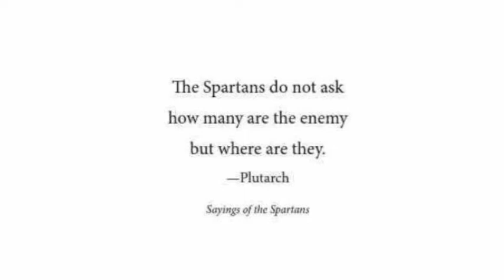S3 B 4 U Speak Know